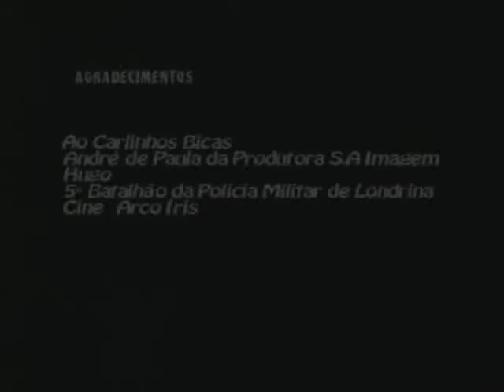joão pipoca (parte 2)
Projeto Realizado na comunidade União da Vitória, Londrina PR [BRA, fic,  p&b, 20 min, mini-dv, 2004], Dificuldade de um garoto que vende pipocas no centro da cidade, e sofre com a discriminação e a pressão por morar na periferia. Direção Anderson Craveiro e Bruno Gehring.